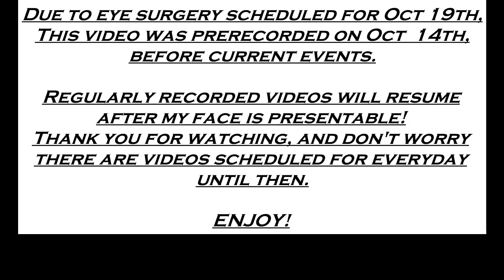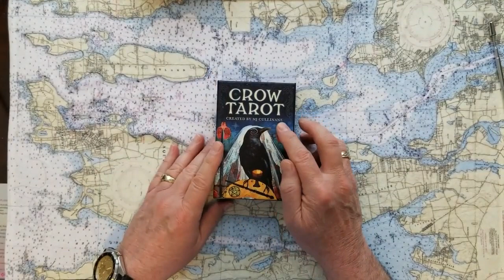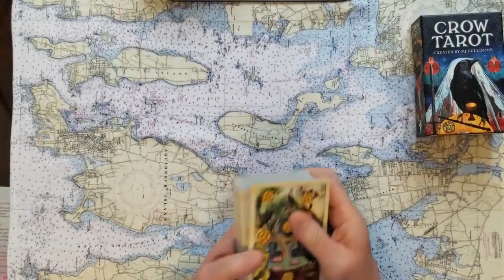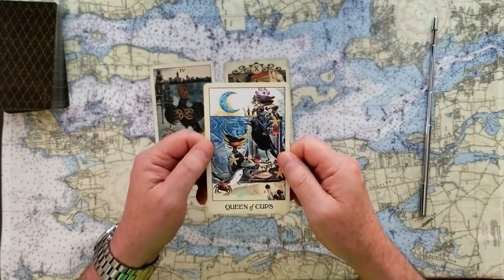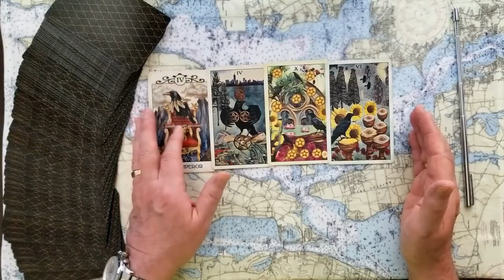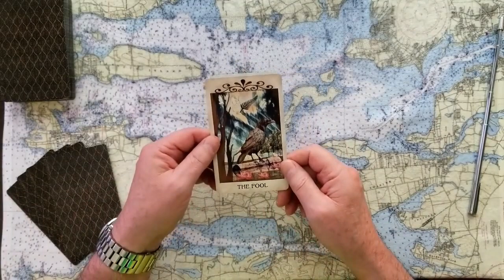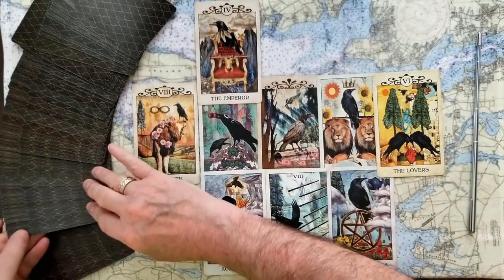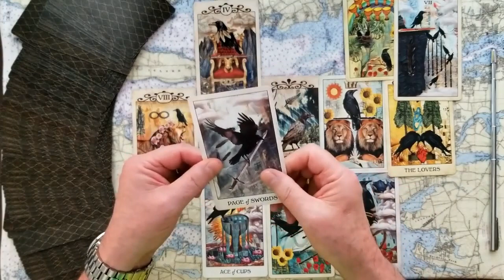Brian Laundrie and Gabby Petito power struggle drug induced unhappy times Tarot Card Reading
Is it Brian Laundrie and Gabby Petitos drug induced power struggle that caused unhappy times? Tarot Card Readings, Intuitive Tarot Card Reading. Does Moab Utah seem to be the place Investigators may find answers?